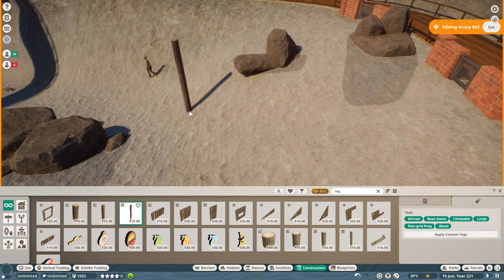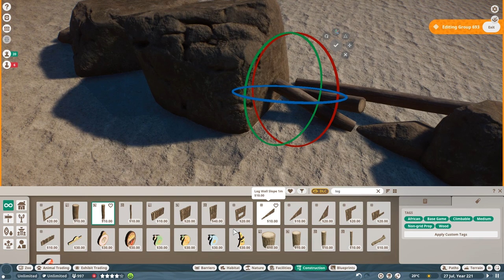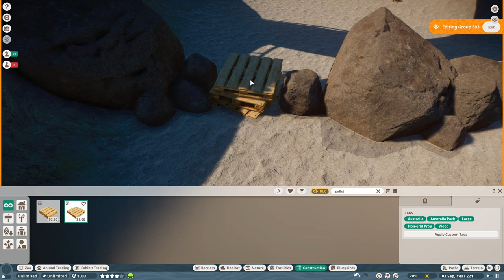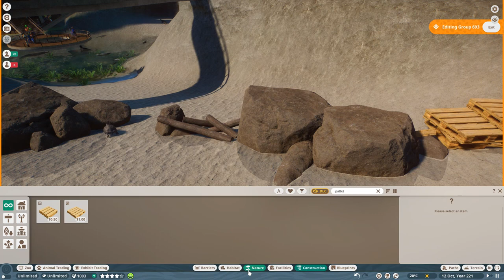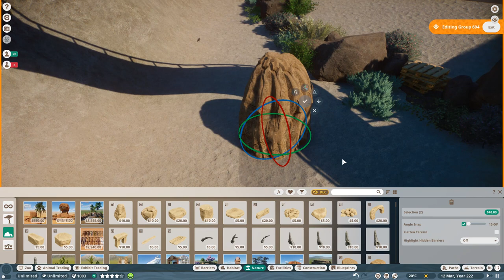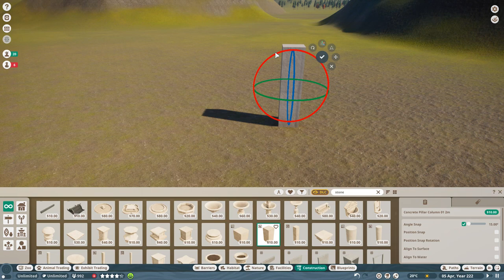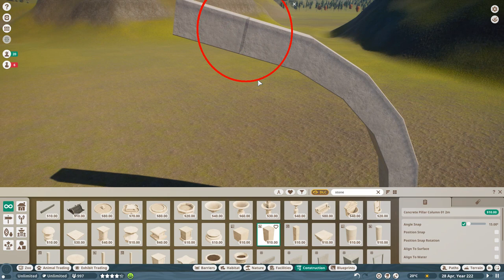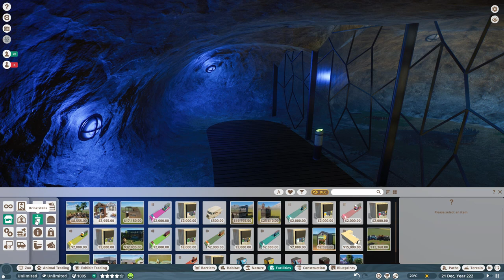Planet Zoo - Pine Valley Zoo - Episode 77 - Reptile Cove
Today I continue detailing Reptile Cove, including path supports and some custom habitat barriers!